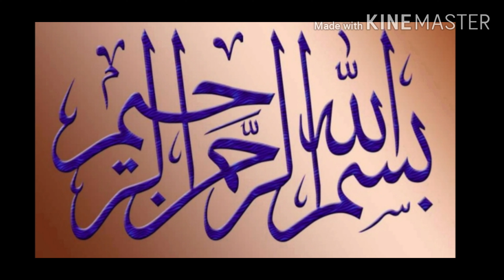My shopping vlog Taschen Paradies ,Alina's cooking And Blog